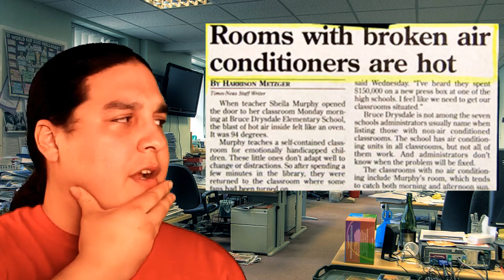This just in....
This weeks REJECTED SONG LYRICS:
1. Item from a Disney gift shop
2. Kitchen appliance
3. Kid's TV show character

You guys are all super awesome! To celebrate we have posted a BONUS VIDEO so you all can have a few more laughs. Be sure to click the annotation during the video and check it out!

No roadies were killed in the making of this video (one, however, became mildly dehydrated after refusing to drink stinky water ).